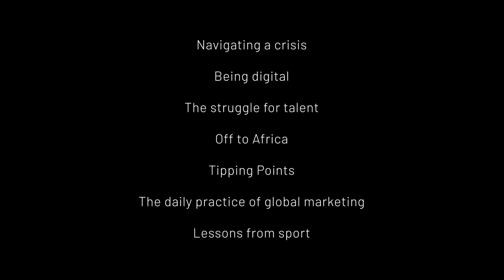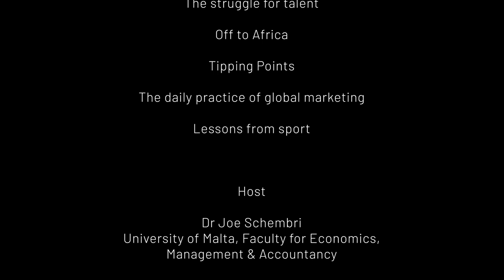TradeMalta | International Insights | Episode 06 | Innovation Dilemmas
International Insights – Stories from the Real Economy is a brand-new podcast (and video) series focusing on key strategies that local companies interested in international growth can use to guide their journey.

Dr. Joe Schembri meets with entrepreneurs, experts and academics to discuss current themes that are central to global growth in a post-pandemic scenario.

How can an organisation come up with ground-breaking innovation, in products or processes, when it is becoming so hard to even survive in a post-pandemic economy? Two innovation experts, one an entrepreneur, and the other an academic, share their insight on innovation dilemmas.

Guests: Dr. Leonie Baldacchino, Senior Lecturer, The Edward DeBono Institute for Creative Thinking and Innovation; Matthew Bezzina, Founder, eCabs Company Ltd.